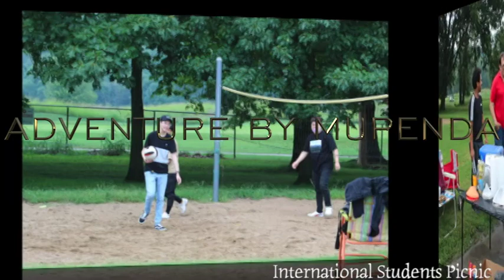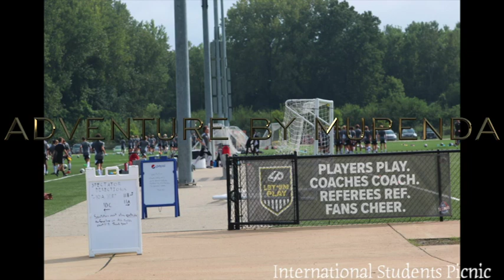INTERNATIONAL STUDENTS PICNIC: IF YOU MISSED OUT TO ATTEND THE EVENT, I GOT YOU COVERED